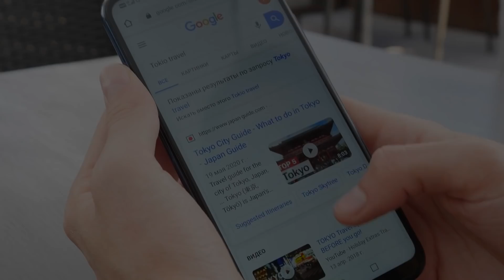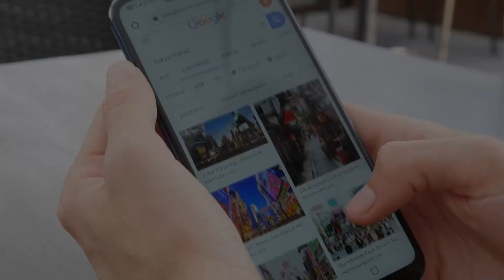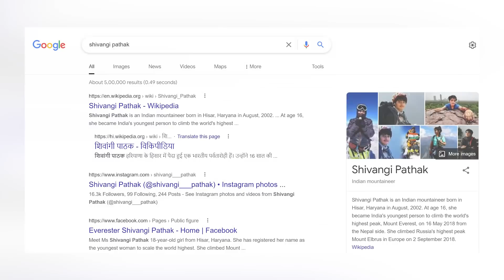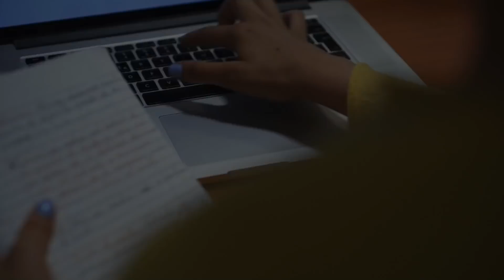Inspiring story of Young mountaineer | Shivangi Pathak | Josh Talks Aasha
Shivangi Pathak 16 saal ki age mein Mt Everest’s Youngest Summiteer bani. Young mountaineer Shivangi ki ye inspiring story kaafi interesting hain, jisse Josh Talks Aasha ne 2 parts mein cover kiya hai. Shivangi Pathak ke iss first video mein aap jaanengey Shivangi ko Mount Everest pahuchney tak ki apni journey mein kin problmes ka samna karna pada aur unhoney inhein kaise overcome kiya. This inspiring story of a young mountaineer will be worth your time.

0:00 - Sapnon Ki Shuruaat
2:50 - Mount Everest Journey Ki Shuruaati Struggle
5:27 - Shivangi Pathak Ne Inn Problems Ko Overcome Kiya
10:43 - Shivangi Pathak Ki Financial Struggle

 About Us -

Josh Talks Aasha is a part of The Josh Group. With 6 years, 9 languages,11 million+ subscribers, 5000+ stories and continuous interactions with the Josh Community, we realised the need to start a conversation about contemporary topics that impact our personal and professional lives in today's India. Hence, Josh Talks introduces Josh Aasha, a platform where together, we create a unique perspective about every aspect of our life from Finance, Career, Laws to Relationships, Emotions and Personal Image, all this and more through informative videos and discussions. Aasha is a part of the Josh Group.

Josh Talks Aasha, The Josh Group का ही एक हिस्सा है. 6 साल, 9 भाषा, 11 Million+ लोगों का परिवार बनाने और 5000 से ज्यादा कहानियां सुनाने के बाद और एक दूसरे के साथ किये संवाद से, खासतौर पर लड़कियों से, हमें ऐसे कुछ गंभीर विषयों के बारे में बातचीत शुरू करने की जरूरत महसूस हुई, जो आज के भारत में हमारी Personal और Professional Life को प्रभावित करते हैं। इसलिए, जोश Talks ने नींव रखी है जोश Talks आशा की। एक ऐसा मंच जहां एक साथ, हम अपनी Life के हर पहलू के बारे में बातचीत करेंगे जैसे कि Career, Law, Relationships, Feelings, Personal और Social Image आदि। इन मुद्दों पर Well Researched Content से हम अपनी Life में उस बदलाव को लाएंगे, जो जिंदगी को सफलता के मुकाम तक ले जाता है। तो देर किस बात की है, आँख बंद कीजिए, सीने पर हाथ रखिए और बोलिए, 'हम जहाँ, जोश वहाँ.'